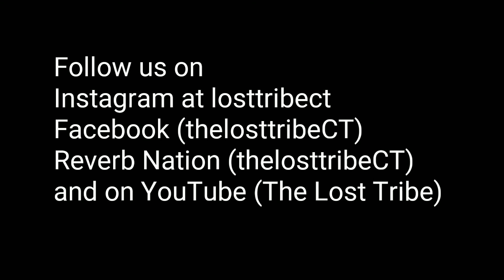Guinea Faré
arrangement by The Lost Tribe

Jocelyn Pleasant - dundun and kinkini
Seny Camara - djembe
Jamemurrell Stanley - djembe
Andy Algire - balafon
Joel Hewitt  - bass
Matt Belliveau  - guitar
Karim Rome  - tenor sax